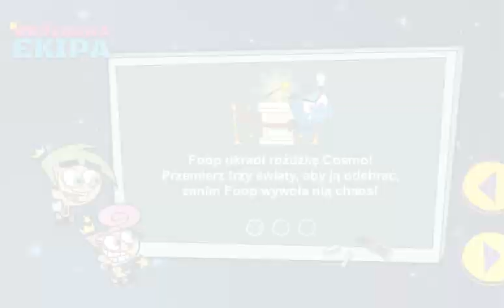The Fairly OddParents - Fairly Odd Squad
The Fairly OddParents - online game. Games for Kids.